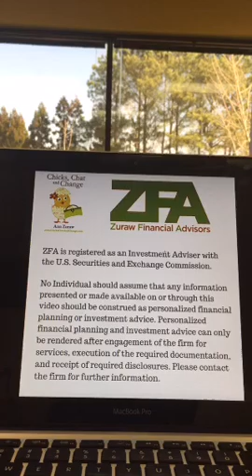Exiting Your Business Due to Divorce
Zuraw Financial Advisors is a financial planning and investment management firm based in Greensboro, North Carolina serving families in all stages of life. The practice was founded more than a decade ago by Ann Zuraw, CERTIFIED FINANCIAL PLANNER™, Chartered Financial Analyst®, and Certified Divorce Financial Analyst® with more than 30 years of experience in financial planning, portfolio management, family businesses and stock analysis.

Partners in Business? Issues to consider-Dealing w/ Divorce 💔 Family Business-Money💰📈

Recorded on 02/28/2016 05:59 PM UTC by AZanswers
Greensboro
Live viewers: 1